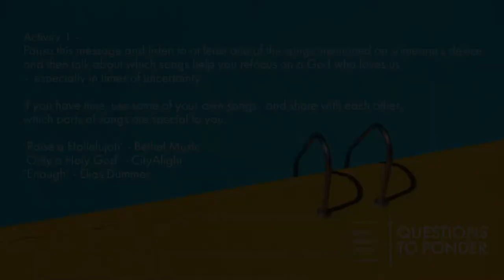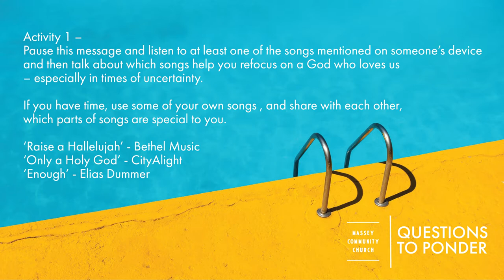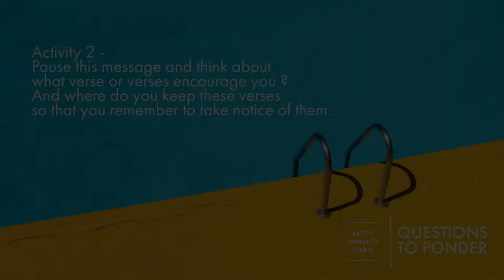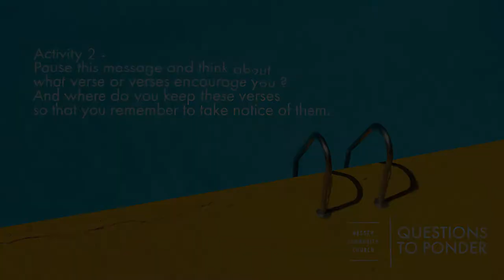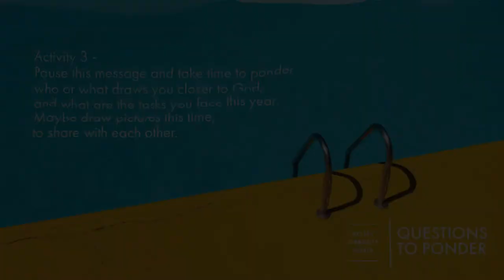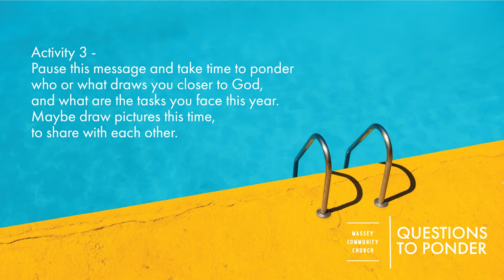SUMMER SERIES | Running Today's Race - Robin Knox 2022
Starting off the year the right way; with joy, and hope!